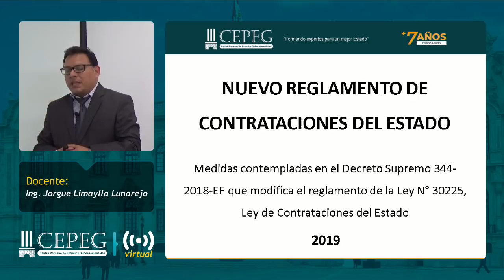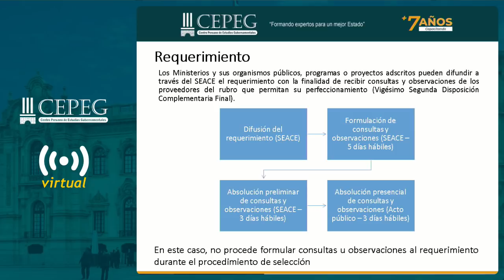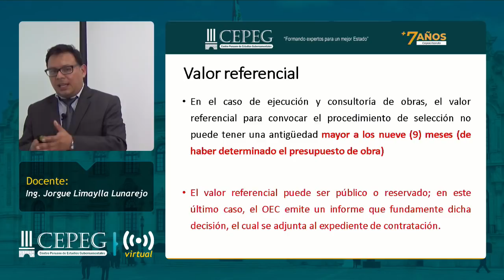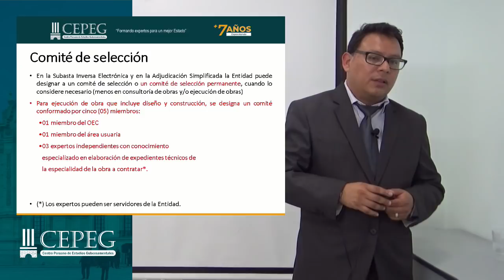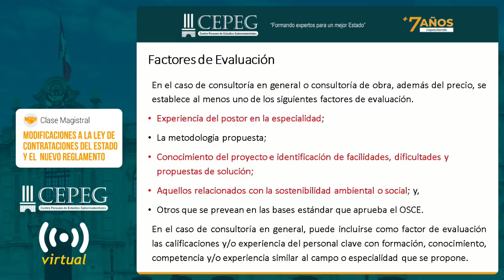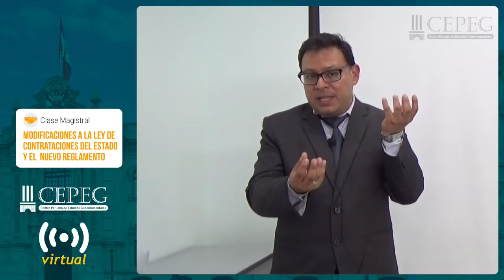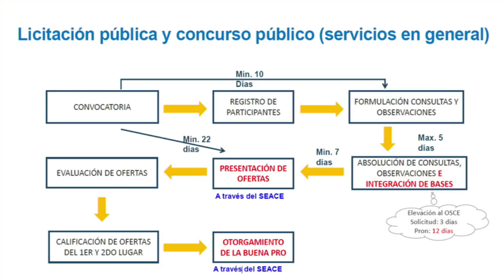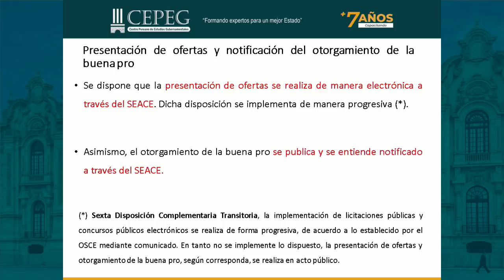Modificaciones a la Ley de Contrataciones del Estado y el Nuevo Reglamento sesión 01| CEPEG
Formando Expertos para un Mejor Estado

CONTACTANOS
Centro Peruano de Estudios Gubernamentales - CEPEG
Jr Natalio Sanchez Nº 220 Jesus Maria (altura de la cuadra 05 de Av. arenales)